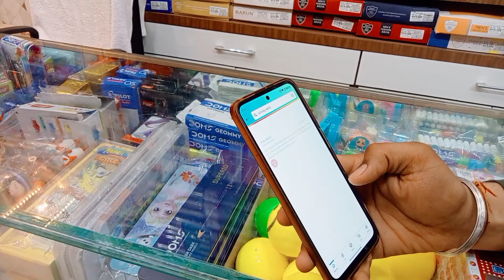Unveiling the Beauty of a Crafted Activity Table